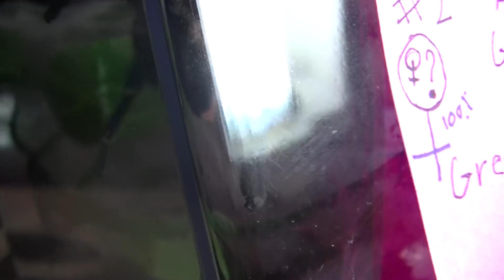vlog#189 mold issues like dark den !!!!!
please leave helpful comments in the comments below thanks in advance  friends hears the link to Tennessee Tarantulas please show him some love friends thanks